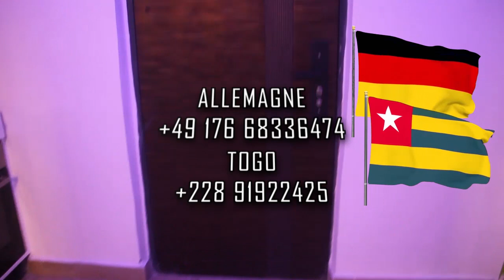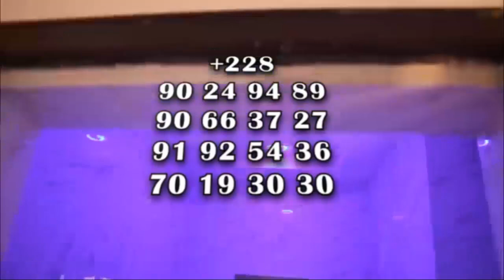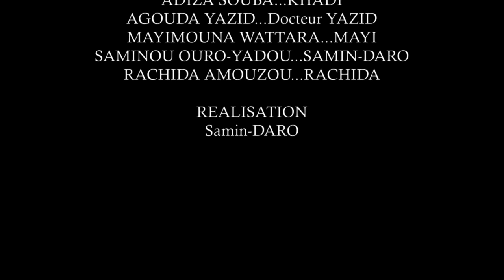L'héritier EPISODE 1 (Sa belle famille se moque d'elle car elle est stérile. )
Sa belle famille se moque d'elle car elle est stérile.
Pendant ce temps le pauvre RAF oblige à sa femme d'avorter